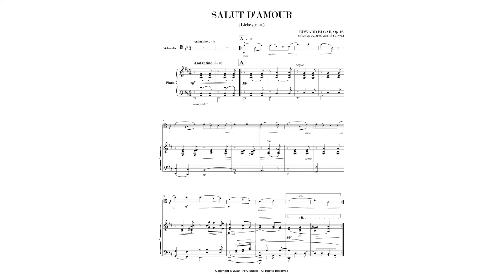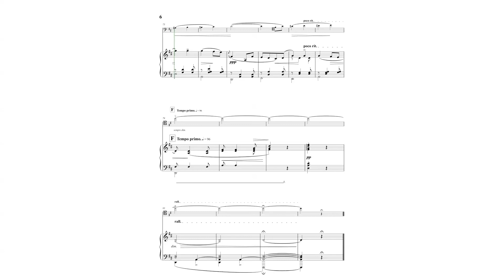Elgar: Salut D'Amour (Liebesgruss) for Violoncello and Piano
DESCRIPTION

Edward Elgar’s Salut d’amour is one of those pieces by the British composer that has a particularly haunting melody. Composed in 1888 for his future wife Caroline Alice Roberts, the work became an enormous success early on. There are numerous arrangements – but the only versions for which the autograph manuscripts survive are those for Violin and Piano, Piano solo and Violoncello and Piano. Up to now there has only been an arrangement of the cello part made by the original publisher, presumably with Elgar’s approval.

This score was written based on the beautiful record 'Songs of the Arc of Life' by YO YO MA (cello) and Kathryn Stott (piano). Enjoy!

COMPOSER
Edward Elgar

ARRANGERS
Flavio Regis Cunha

INSTRUMENTS
Piano Solo, Cello

FORMAT
Score, Solo Part

GENRES
Romantic Period, Wedding, Funeral, Graduation, Recital

LEVEL
Advanced Intermediate

9 pages.